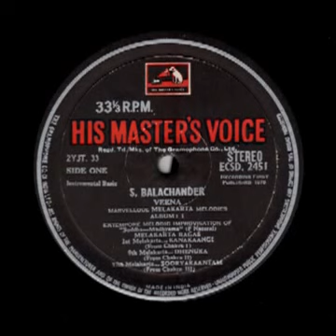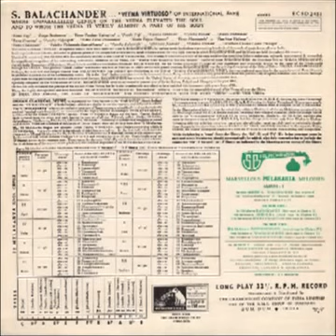Veena | S. Balachander, Marvelous Melakarta Melodies, Side 1 [HQ]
Interested to get instruments like a sitar or tabla ?
Side 1:
Extempore Melodic Improvisation of "Shuddha Madhyama" (F Natural)
Melakarta Ragas
1st Melakarta - Kanakaangi (From Chakra I)
9th Melakarta - Dhenuka (From Chakra II)
17th Melakarta - Sooryakaantam (From Chakra III) Buy Sitar or get your professional sitar for sale at El Sitar store